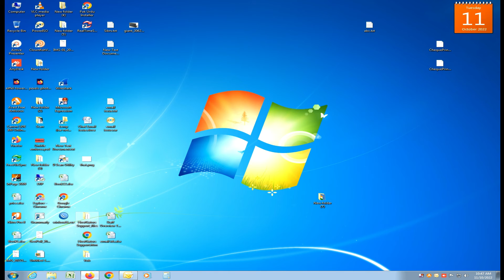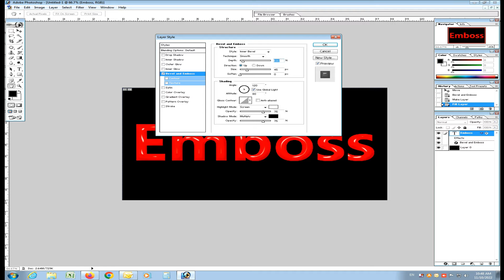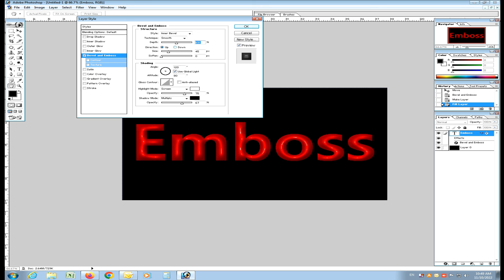how to make text emboss in Photoshop 7.0 Tech Plus I.T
How to Make a in Photoshop